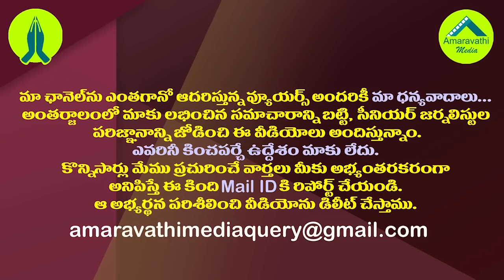తిరుపతిలో టీడీపీ పరిస్థితేమిటో చెప్పిన కొడాలి నాని| Kodali Nani Sensational Comments on Chandrababu